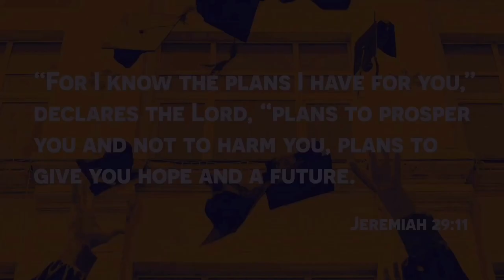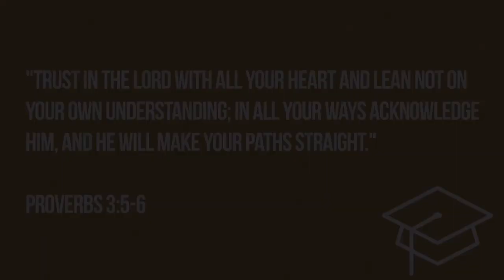Prayer for 2020 Graduates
Pastor Steve Banning and Sis Donna together with the Braeswood Church Praying for the 2020 Graduates @ Braeswood Church. Happy Graduation
Kindly fill out your Breakthrough card form on the link below to share your testimonies and prayer request with us.